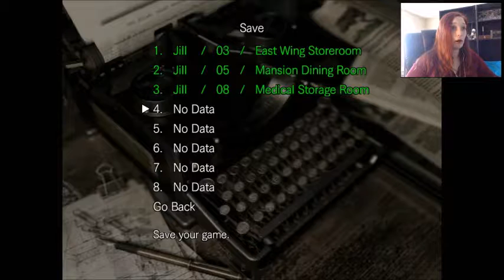KEY TO SUCCESS: Resident Evil Let's Play Part 6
I apologize so much for the long gap in videos guys, I did have a car accident and was a little banged up afterwards but I am healthy and ready to youtube again! Thanks for everyone's support through the week, the love and appreciation was really something great.
Thanks so much and Have a Great Day!

Also watch: "INSANE BEER PONG TRICK SHOTS - Not for the faint hearted"